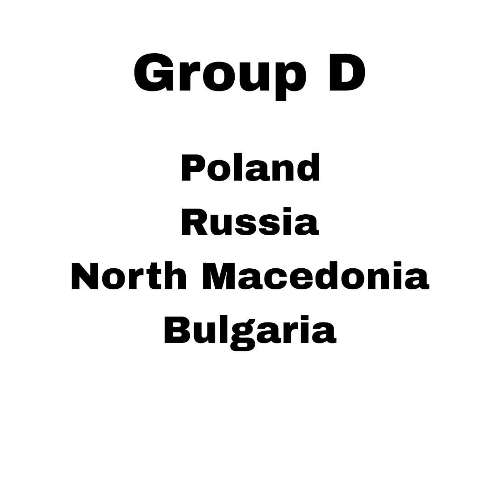My Slavic Cup 2029 - simulation